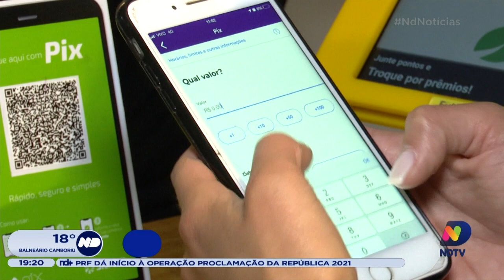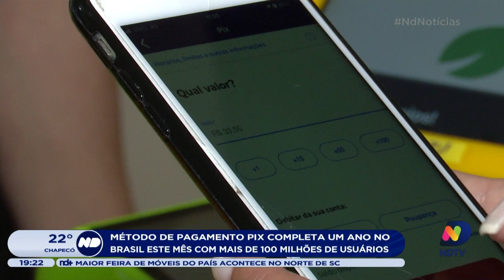Na próxima terça-feira (16), completa um ano que o Pix foi liberado no Brasil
Método de pagamento Pix completa um ano no Brasil este mês com mais de 100 milhões de usuários.